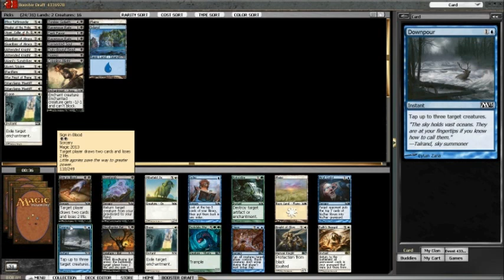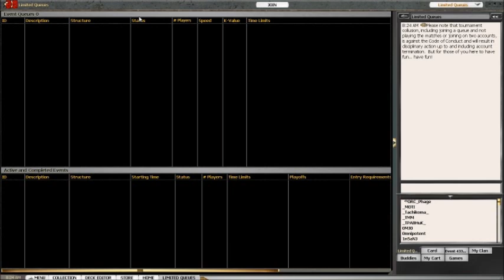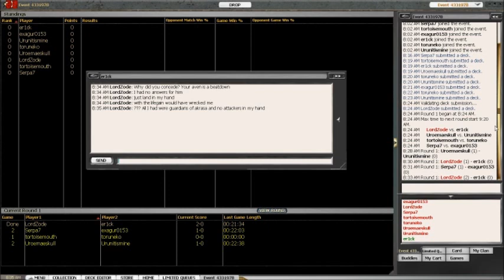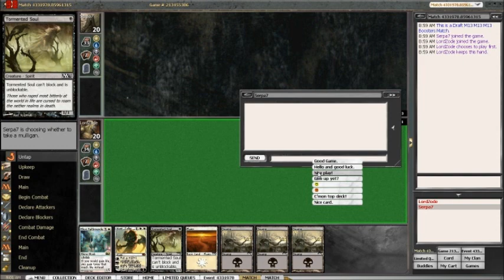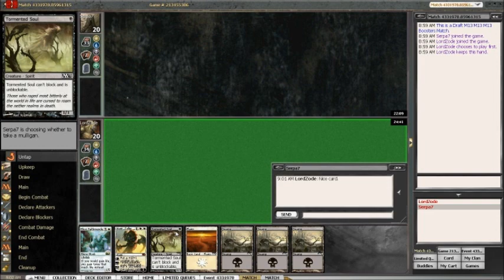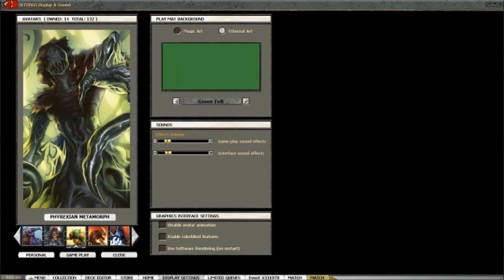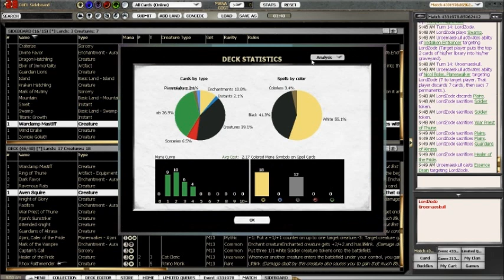Let's Play Magic: the Gathering Online AKA LordZode-Draft-01.wmv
I narrate and play an M13 Swiss Draft on MTGO (Magic: The Gathering Online) complete with analysis of the packs, building the deck, my annoying voice, and all of the games. I did catch some of my mistakes, can you catch more?